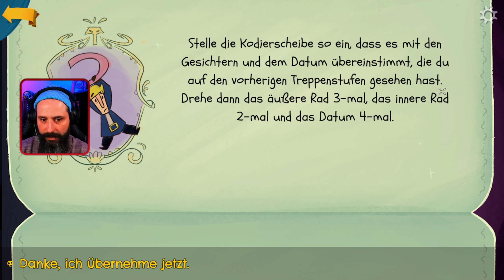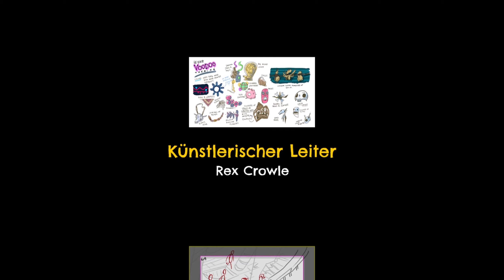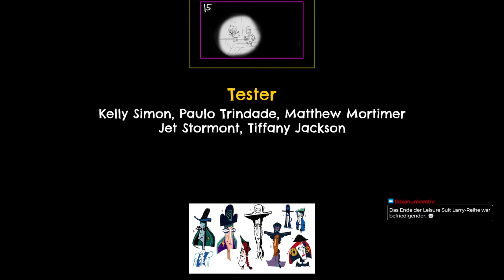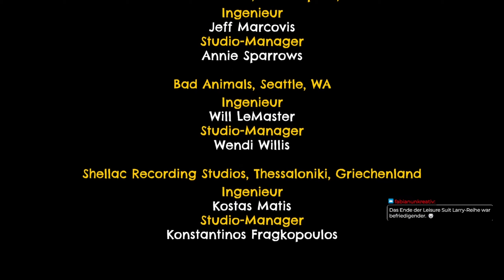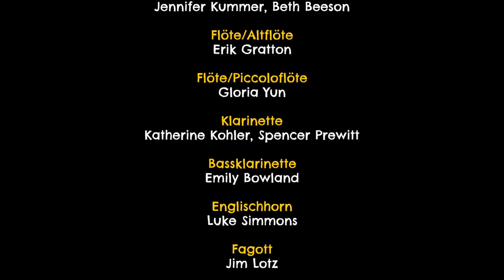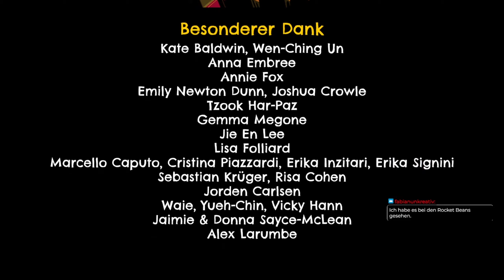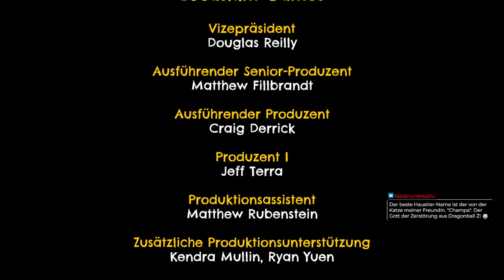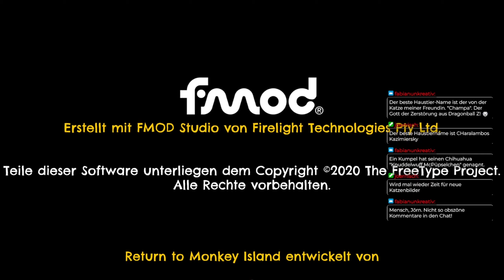Endlich gelöst! Das Geheimnis von Monkey Island | Return to Monkey Island #5 | Herr Rog zockt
Das Gehimnis von Monkey Island endlich gelöst im Finale von Return to Monkey Island

Herr Rog zockt jeden Montag um 19 Uhr bei Monday Nitrog